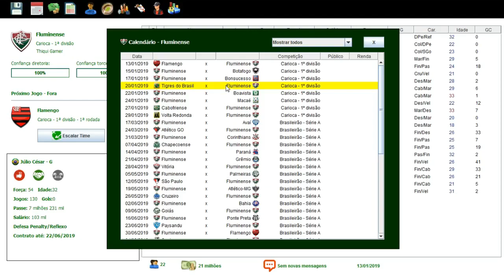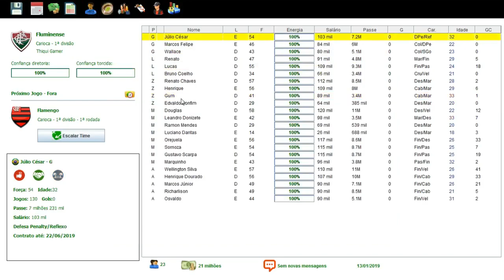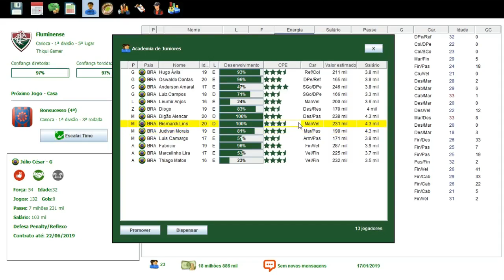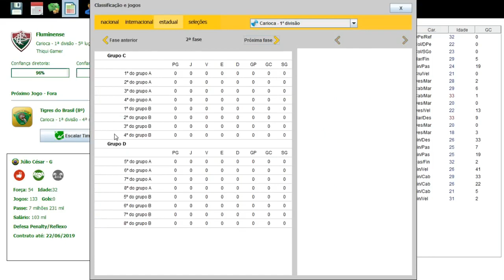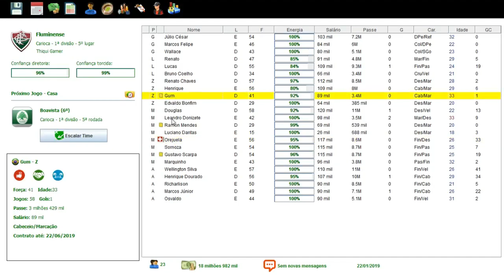BRASFOOT 2017 MODO CARREIRA #27 NÃO MUITO BOM